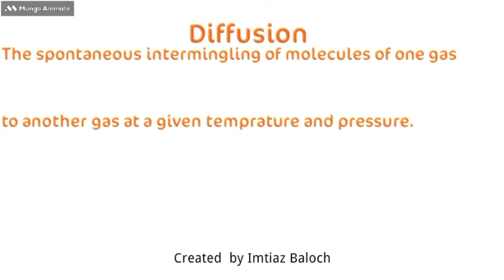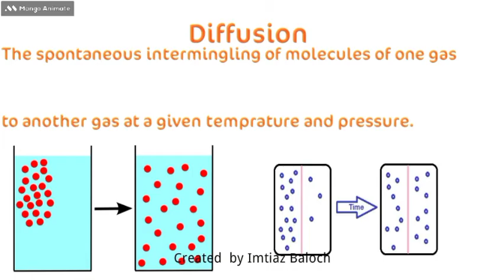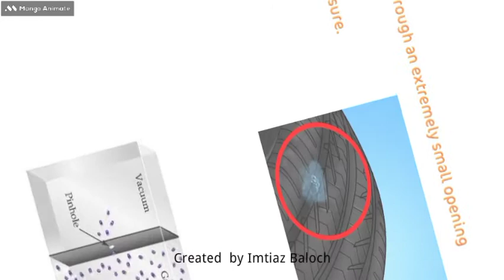Diffusion and Effusion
what is effusion
diffusion of gases
effusion of gases

images used in video @ credit to their owner